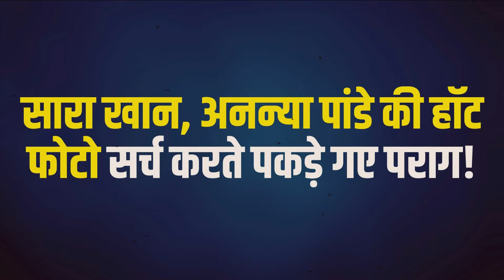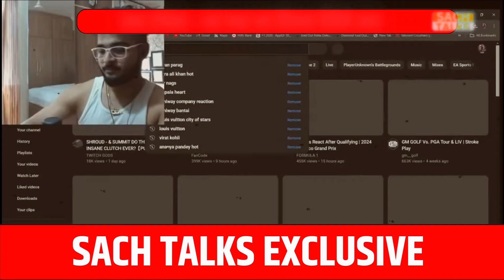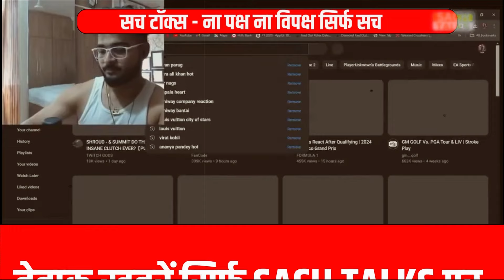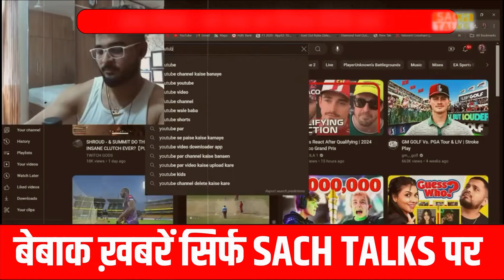सारा खान, अनन्या पांडे की हॉट फोटो सर्च करते पकड़े गए क्रिकेटर रियान पराग